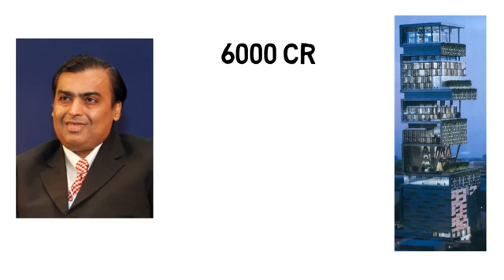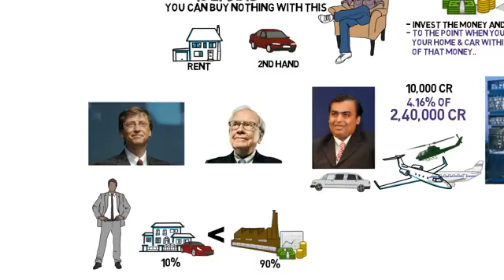Apna ghar kab kharidna chahiye??